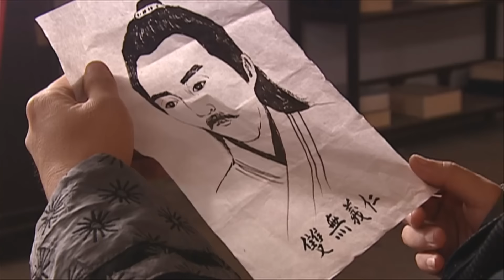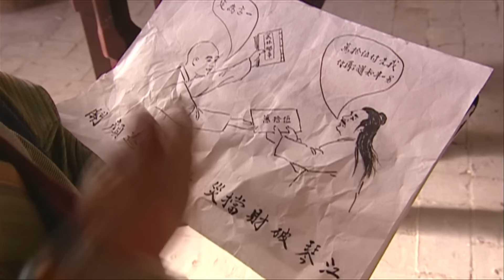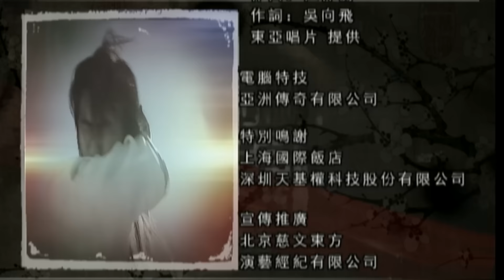【童年经典🔅神仙阵容】《绝世双骄》The Proud Twins EP04 | 快来看我们全员BE的绝世大甜剧 🤪| 谢霆锋/张卫健/范冰冰/袁泉【追剧杂货铺】